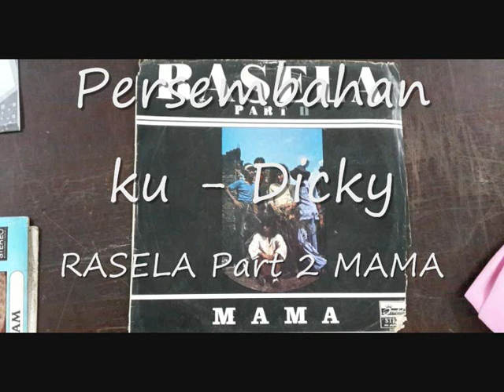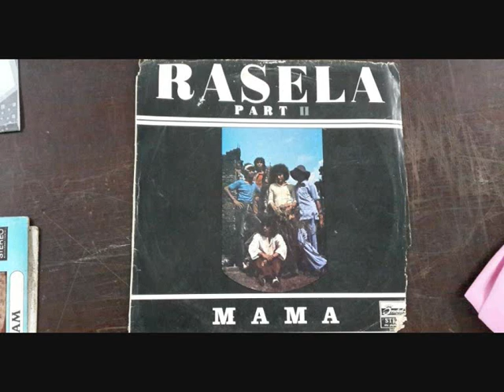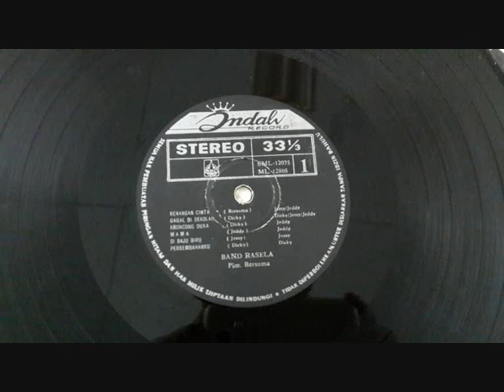Persembahanku (cipt. Jeddy) - Rasela Part II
dari LP RASELA Part II : MAMA , Band Rasela pimp.Bersama .
Dicky (Bass,Vocal),Jeddy (Lead Guitar, Vocal),Jessy (Rhythm Guitar,Vocal), Najib (Orgen,Piano,Vibraphone), Eddy (Drum , Percussion) .. dari Koleksi Keluarga Tamimi  ( tks Bang Allan Tamimi )